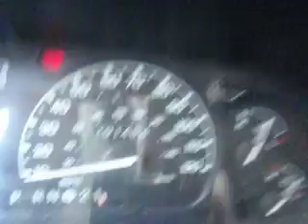SDA# 613490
1999 Ford Explorer